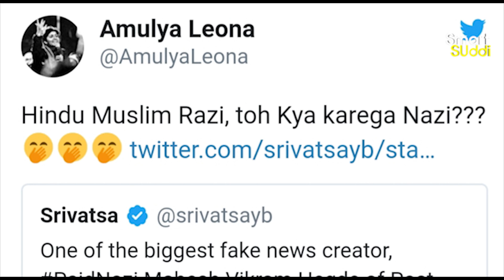Mahesh Please sing Vande mataram..! | ft Mahesh Vikram Hegde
ಸಾಮಾಜಿಕ ಜಾಲತಾಣದಲ್ಲಿ ಸದಾ ಒಂದಿಲ್ಲ ಒಂದು ವಿಷಯಕ್ಕೆ ಚರ್ಚೆಯಲ್ಲಿರೋ ಪೋಸ್ಟ್ ಕಾರ್ಡ್ ಎಂಬ ಫೇಸ್ ಬುಕ್ ಪುಟದ ಅಡ್ಮಿನ್ ಮಹೇಶ್ ವಿಕ್ರಂ ಹೆಗಡೆಗೆ ಇಂದು ಮಂಗಳೂರಿನಲ್ಲಿ ಯುವತಿಯರು ಭೇಟಿಯಾಗಿ ವಂದೇ ಮಾತರಂ ಹೇಳುವಂತೆ ಸವಾಲು ಹಾಕಿದ್ರು. ಈ ವೇಳೆ ವಂದೇ ಮಾತರಂ ಬರದೇ ವಿಕ್ರಂ ಹೆಗಡೆ ಪೇಚಿಗೆ ಸಿಲುಕಿದ್ರು. ಈ ವಿಡಿಯೋ ಸದ್ಯ ಸಾಮಾಜಿಕ ಜಾಲತಾಣಗಳಲ್ಲಿ ವೈರಲ್ಲಾಗಿದ್ದು ನೋಡುಗರು ನಗೆಗಡಲಲ್ಲಿ ತೇಲುತ್ತಿದ್ದಾರೆ.

🙏Hello Everyone..!🙏

ಇದು ಸ್ಮಾರ್ಟ್ ಸುದ್ದಿ ಕನ್ನಡದ ಅಧಿಕೃತ ಯುಟ್ಯೂಬ್ ಜಾಲತಾಣ..!

ನಮ್ಮ ವಾಹಿನಿಯ ಸುದ್ದಿಗಳು ನಿಮಗೆ ತಲುಪುತ್ತಿಲ್ಲವಾದರೆ ಈ ಕೂಡಲೇ ಕೆಂಪು ಬಣ್ಣದ ಸಬ್ಸ್ಕ್ರೈಬ್ ಬಟನ್ ಕ್ಲಿಕ್ ಮಾಡಿ ಪಕ್ಕದಲ್ಲಿರುವ ಗಂಟೆ ಬಾರಿಸೋದು ಮರೀಬೇಡಿ..!🔔

🔴ನಮ್ಮ ವಾಹಿನಿಯ ಅಧಿಕೃತ ಫೇಸ್ ಬುಕ್ ಪೇಜ್ ಲೈಕ್ ಮಾಡಲು ಇಲ್ಲಿ ಕ್ಲಿಕ್ ಮಾಡಿ

🔴ನಮ್ಮ ವಾಹಿನಿಯ ಅಧಿಕೃತ ಇನ್ಸ್ಟಾಗ್ರಾಮ್ ಖಾತೆಯಲ್ಲಿ ಫಾಲೋ ಮಾಡಲು ಇಲ್ಲಿ ಕ್ಲಿಕ್ ಮಾಡಿ

🔴ನಮ್ಮ ವಾಹಿನಿಯ ಅಧಿಕೃತ ಟ್ವಿಟ್ಟರ್ ಖಾತೆಯನ್ನು ಫಾಲೋ ಮಾಡಲು ಇಲ್ಲಿ ಕ್ಲಿಕ್ ಮಾಡಿ

🔴ನಮ್ಮ ವಾಹಿನಿಯ ಅಧಿಕೃತ ಶೇರ್ ಚಾಟ್ ಖಾತೆಯನ್ನ ಫಾಲೋ ಮಾಡಲು ಇಲ್ಲಿ ಕ್ಲಿಕ್ ಮಾಡಿ

🔴ನಮ್ಮ ಇತರ ವಿಡಿಯೋಗಳನ್ನೂ ವೀಕ್ಷಿಸಿ ನಿಮ್ಮ ಅಭಿಪ್ರಾಯ ಕಮೆಂಟ್ ಮಾಡಿ

🙏ಧನ್ಯವಾದಗಳು..!🙏